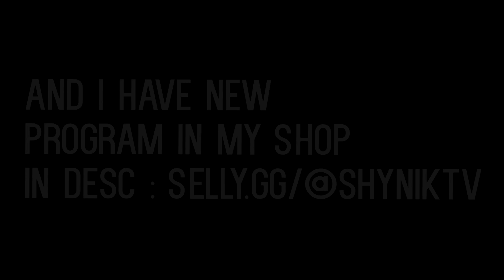✔️BEST REGEDIT FOR BOOST CONNECTION✔️BETTER HITS & GAMES ✔️NEW SHOP CUSTOM REGEDIT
✔️btw check my shop new product ✔️

Pack : Kiro fps
Server : eu.zonix.us

Faq :
CPS : 6-9 (Normal) 10 - 15 (Jitter) 11 - 21 (Butterfly)
FPS : 300-1000 (record) 500-2500 (no-record)
Connection : Wifi 8mpbs

Specs / Gear :
Mouse : Logitech G502
Keyboard : AUKEY RGB
Microphone : Bird UM1
Processor : i7 - 7700
GFX Card : GTX 1060 6GB
Ram : 8GB ddr4
256 G SSD / 1000 GB HDD

Byee （ミ◕‿◕ミ）